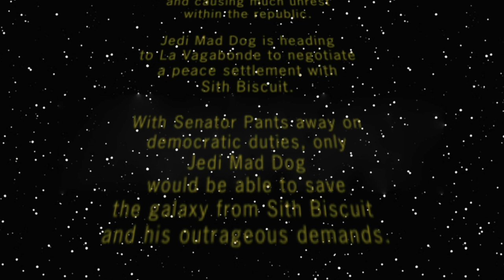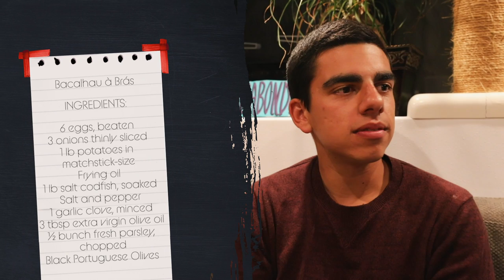BOAT LIFE: Aerobics ON THE DOCK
#247 Don't get me wrong, we have lived life in isolation before. But having to stay on your boat and not be able to leave for an unknown amount of time is something we have not experienced. I'm sure you can all relate to the craziness created from staying at home. We got a bit silly in this one - hope it brings you a smile.
x

00:00 AUST - Croix d’Or
02:19 Piano Club - 16th Floor
03:19 Fermin Spanish Guitar - Descendente
08:24 The Little Lord Street Band - Maybe I'm Just In Love
10:41 Oine Ensemble - Aggio girato lu munno
13:35 RRAREBEAR - Mission Impossible Theme
14:32 Piano Club - 16th Floor

Produced by Elayna & Riley
Edited by Andrew Dickerson